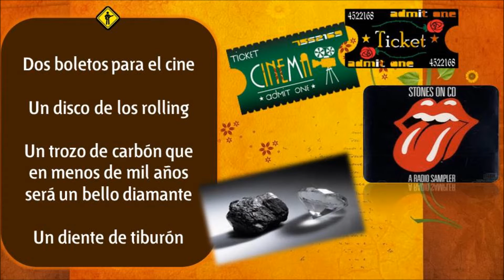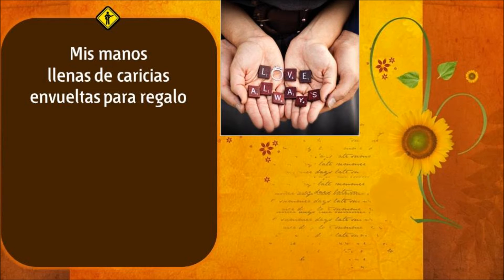En tu cumpleaños - Fernando Delgadillo (Letra)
Muchas felicidades Evelyn Bonilla. Espero te guste este detallito, pues lo hice con todo cariño en tu cumpleaños. Que Dios te bendiga y te siga rodeando de toda la gente que te queremos muchísimo. atte. Tu Colocho